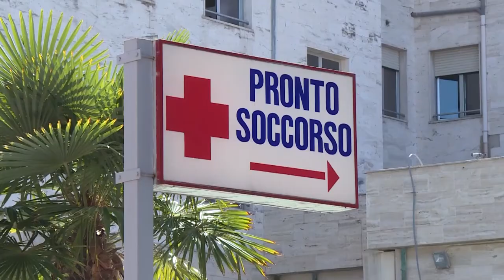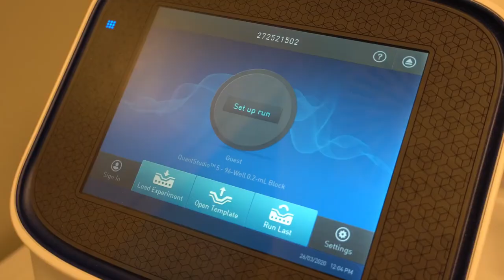Coronavirus: 7 nuovi casi in Abruzzo. A Tocco 67 tamponi negativi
Sono sette i nuovi casi di positività registrati in Abruzzo su 1.300 tamponi effettuati nelle scorse ore. Ad oggi i positivi al Covid-19 sono 3577. Negativi invece a Tocco da Casauria 67 tamponi